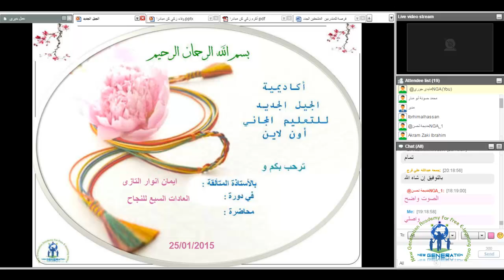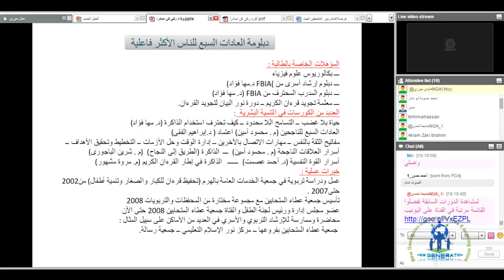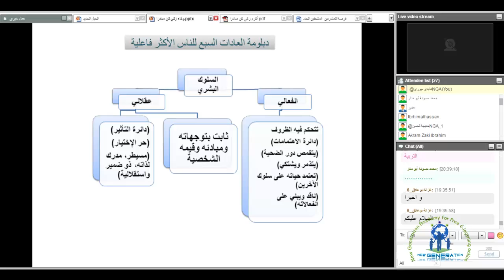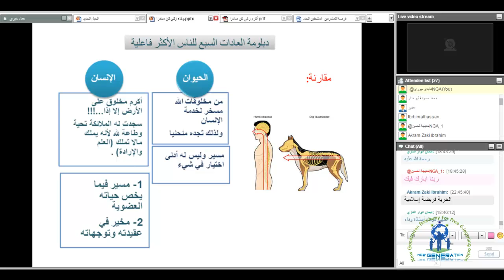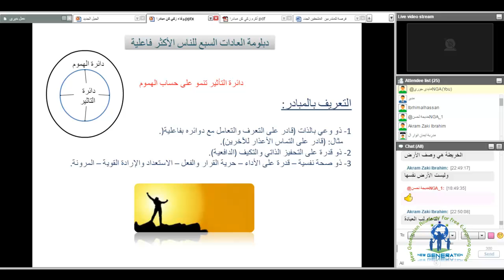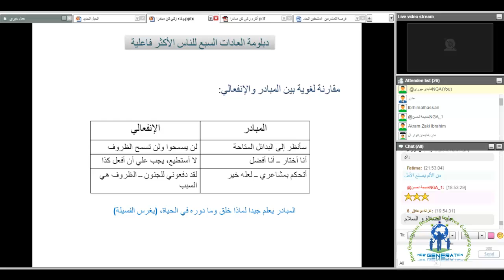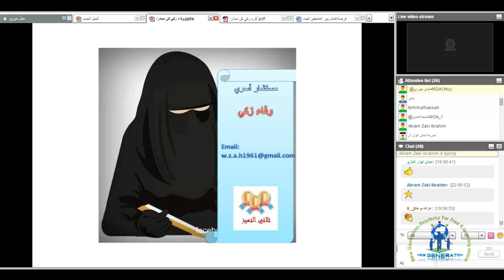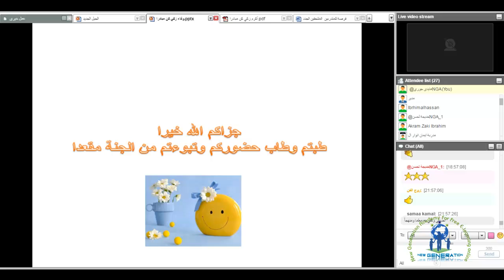NGA,العادات السبع مع الاستاذه وفاء زكي فى محاضرة كن مبادرا